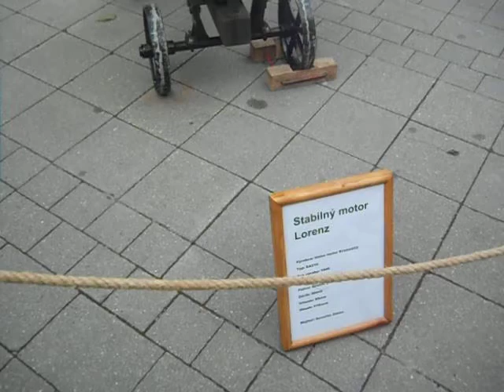Stabilný motor Lorenz (Stable motor Lorenz)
Takto pracuje stabilný motor Lorenz, ktorý bol vystavený na Ružomberskej ruži veteránov, ktorá sa konala v Ružomberku dňa 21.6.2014.
In this way the engine works stable Lorenz, who has been exposed to Ružomberská rose Veterans, held in Ružomberku on 06/21/2014.